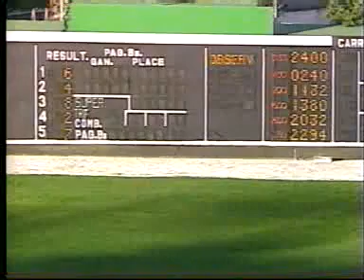Clasico Simon Bolivar 2004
Sibarita, Jaramillo y Daniel Perez en la historia...!!!